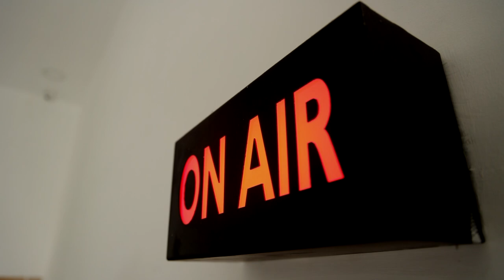BREAKING || மாணவி ஸ்ரீமதியின் செல்போனை CBCID வசம் ஒப்படைக்க நீதிமன்றம் அறிவுறுத்தல் | SRIMATHI